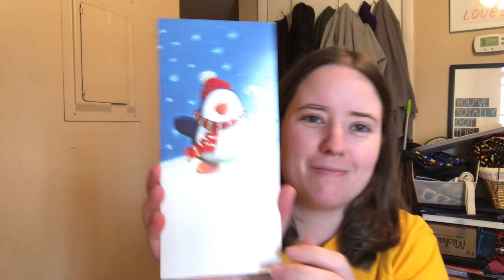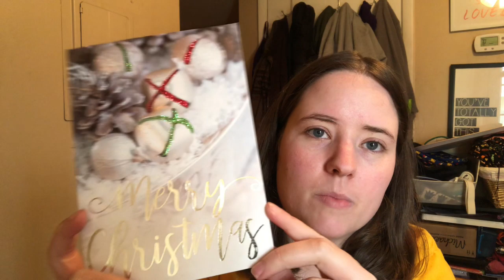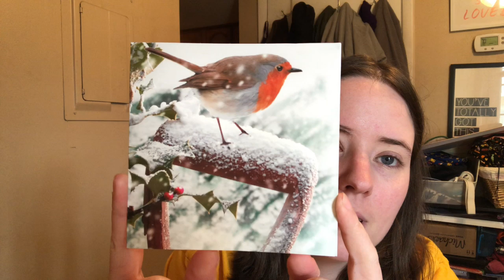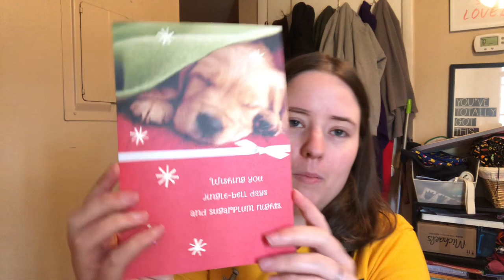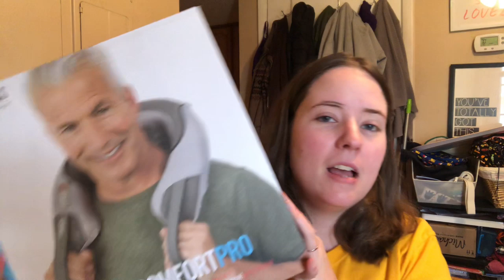Vlogmas 2019 | Day Nine | Canaga? Canaba?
Ella Roberts